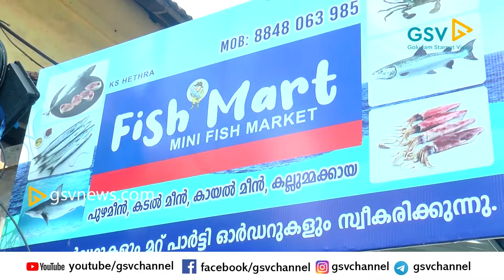വടകരയിൽ ഫിഷ് മാർട്ട്(FISH MART) പ്രവർത്തനം ആരംഭിച്ചു.